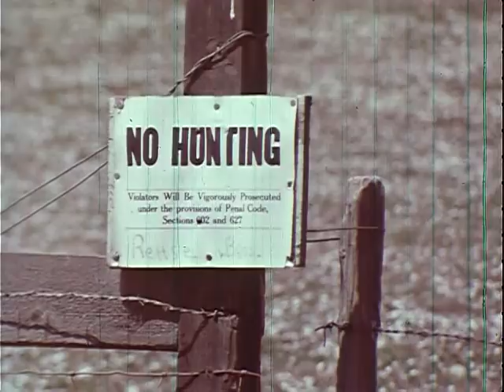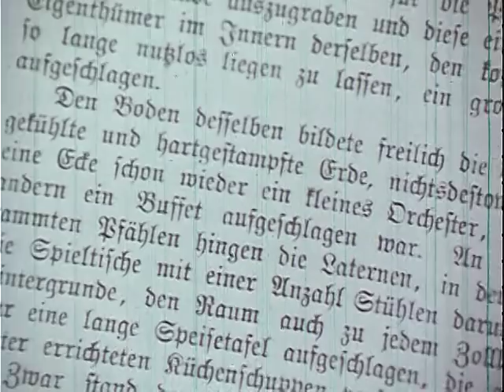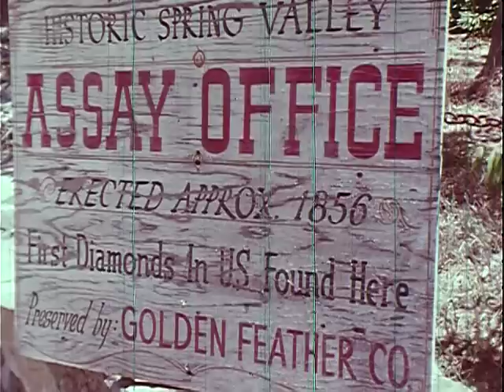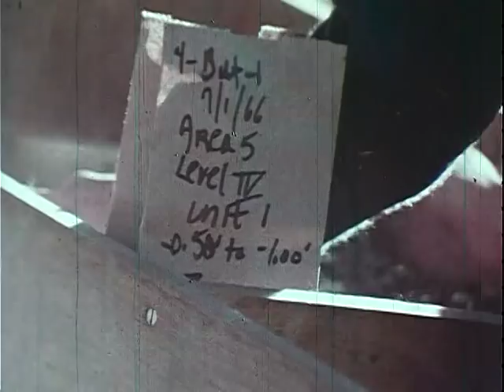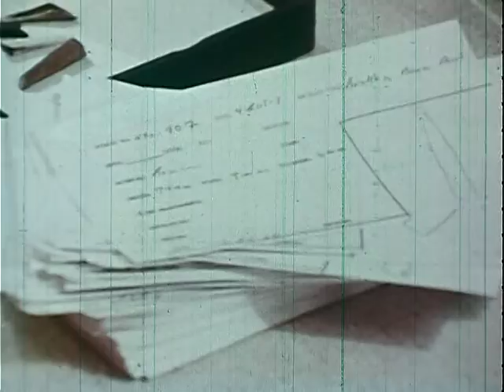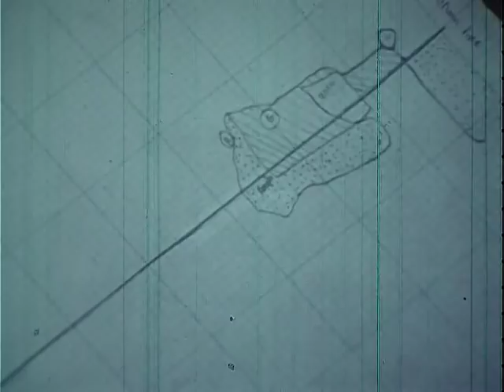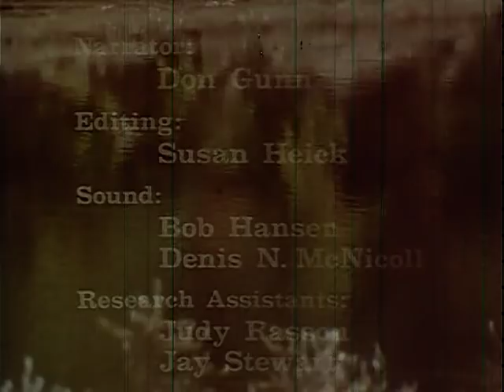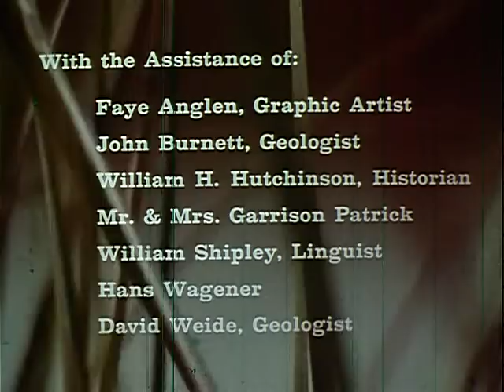4-butte-1: A lesson in archaeology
ARC Identifier 13409 / Local Identifier 95.113 - Department of Agriculture. Forest Service. Division of State and Private Forestry. Fire and Aviation Management Staff. (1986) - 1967 - An excavation of a Maidu Indian village in California's Sacramento Valley. - Copied by Thomas Gideon